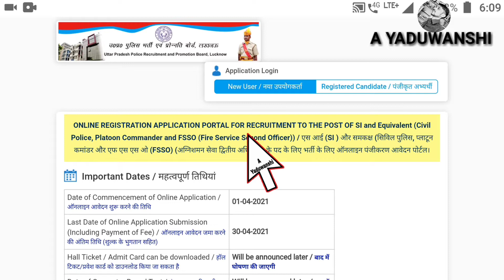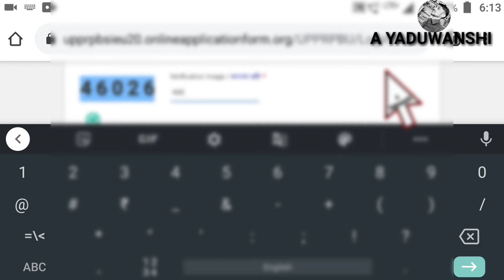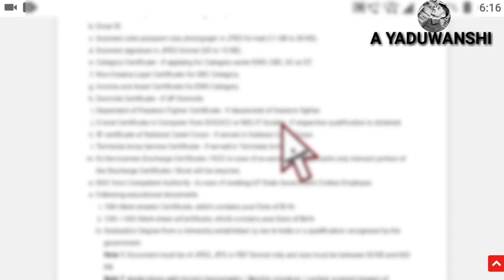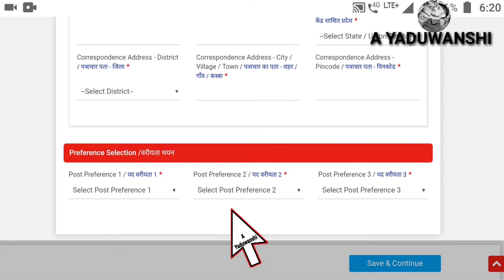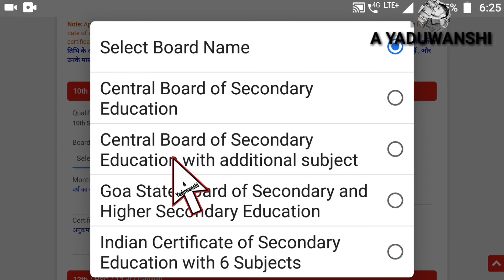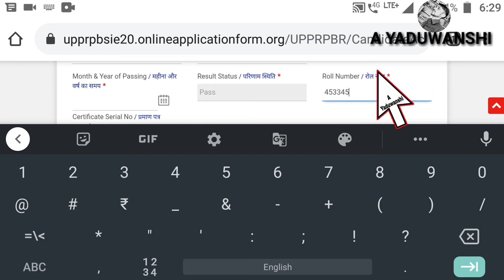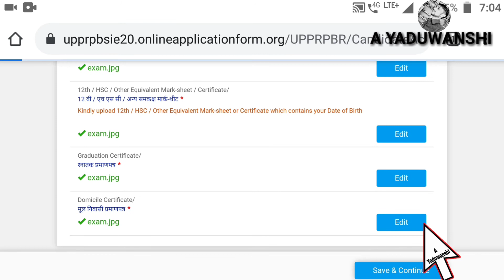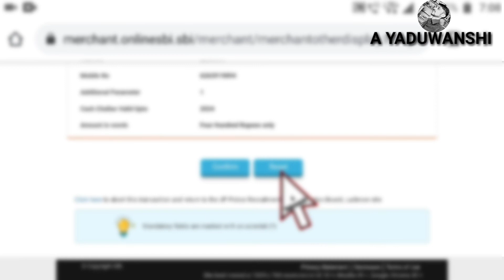UPSI form mobile se kaise bhare | HOW TO FILL UPSI FORM 2021 | UTTAR PRADESH POLICE SI ONLINE FORM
इस वीडियो में मैंने आपको बताया है कि आप UP SI का ऑनलाइन फॉर्म किस प्रकार से भर सकते हैं

your queries 👇

upsi form mobile se kaise bhare

how to fill UPSI form

how to fill UPSI form 2021

how to fill UPSI police form

UPSI ka form mobile se kaise bhare

up si online form kaise bhare 2021

how to fill up up si online form

UPSI ka online form kaise bharen

UP SI form bharne ka Tarika

up si 2021 online form kaise bhare

Uttar Pradesh police si online form

Uttar Pradesh si online form 2021 kaise bharen

up si form online apply

si ka form kaise bhare UP ka

how to apply online up si online form

Uttar Pradesh police online form

up si ka form kaise bhare mobile se

UPSI online form in Hindi

UP si 2021 online form

Uttar Pradesh si ka form online kaise bhare